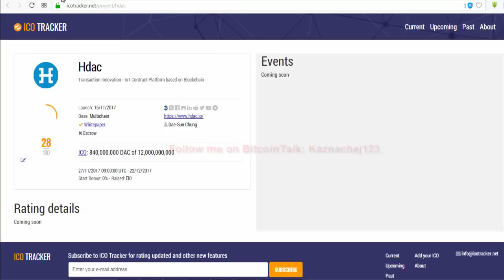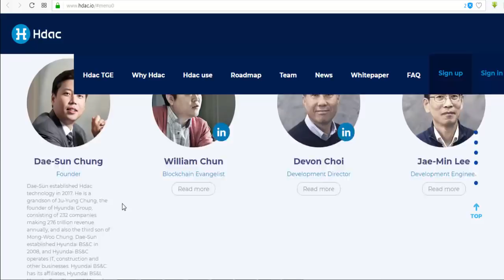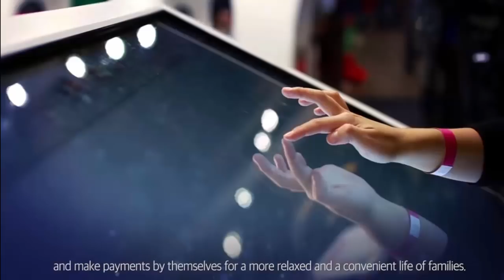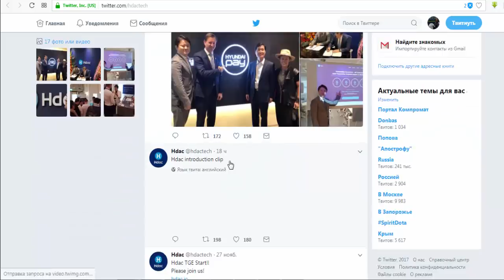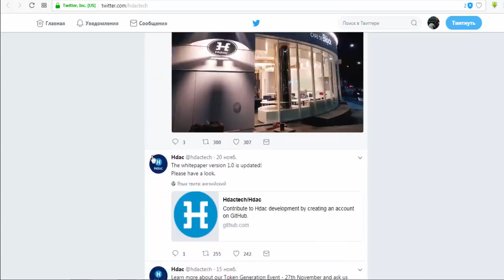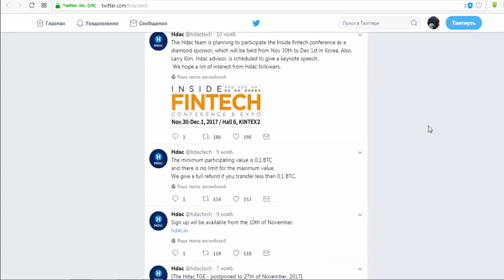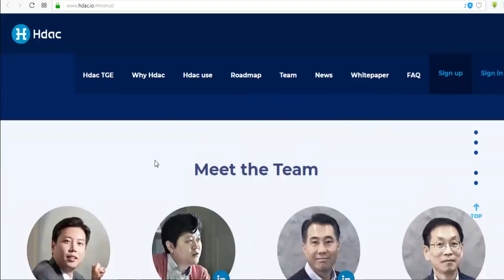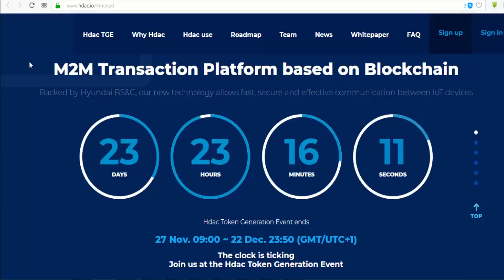Hdac ICO Обзор! Hdac - IoT контракты на основе блокчейн!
Платформа Hdac предоставляет отсутствующие строительные блоки, необходимые для того, чтобы среда IoT могла процветать!

Ожидается, что в ближайшем будущем цепочки блоков и криптовальные валюты будут использоваться в качестве удобного способа оплаты для среды IOT (интернет для объектов). Будет произведена машинная валюта для оплаты M2M (машина-машина), а также плата P2P (межфирменная), что приведет к увеличению высокой стоимости и низкой эффективности структуры, вызванной центральной системой выставления счетов / депозитов / платежей. Эта система по-прежнему используется для оплаты платы за обслуживание квартиры и телефонных счетов. В среде, где все подключено, оно идентифицирует пользователя и привязывает пользователя к соответствующему устройству, а также служит идентификационным документом для выполнения желаемого задания. Эти изменения приведут к созданию новых культур платежей, которые позволят разумно использовать потребление и прозрачные поселения во всех видах экономической деятельности.
  Объединив платформу Hdac в качестве платформы приложений с использованием Blochain и IOT, она нацелена на создание логичного и эффективного способа оплаты. станет надежной основой для четвертой промышленной революции, создав новый инновационный метод оплаты.